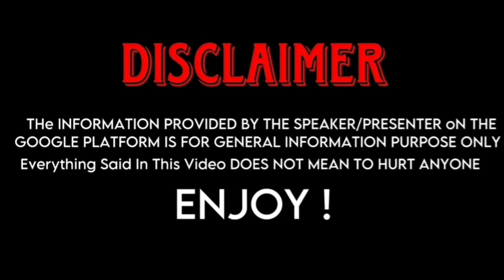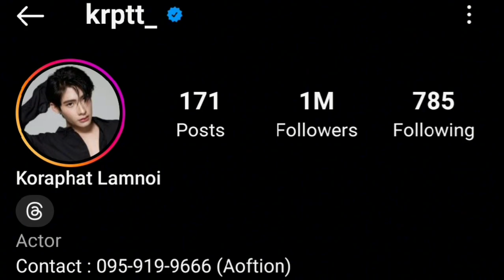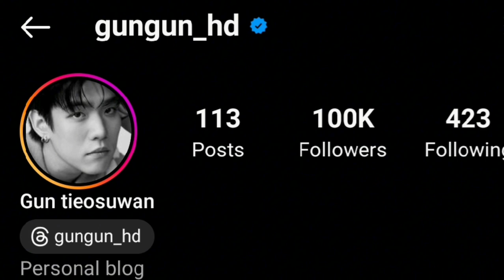Koraphat Lamnoi (The Middleman's Love) And Gun Tieosuwan (Love Area) Real Life Partners 2023